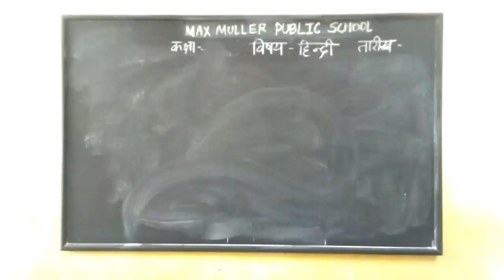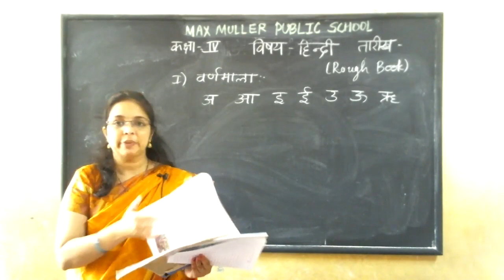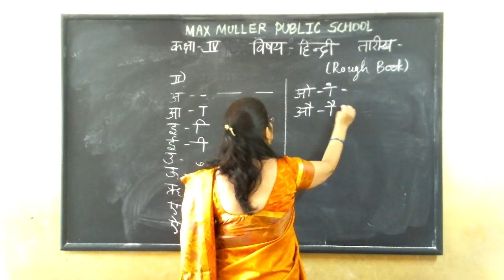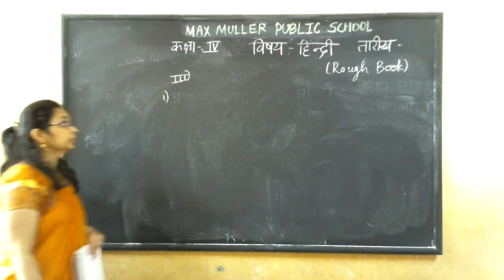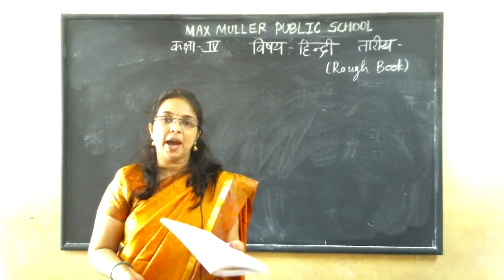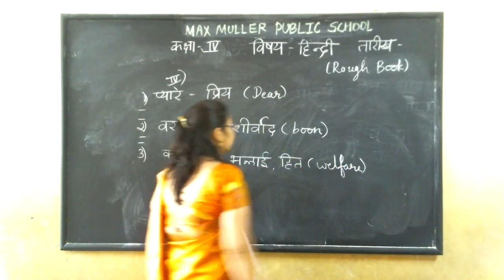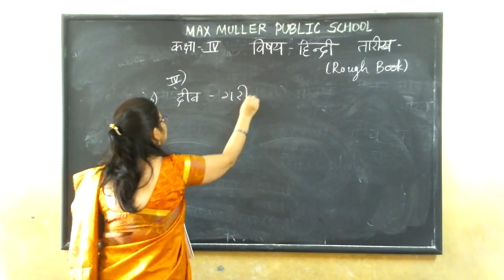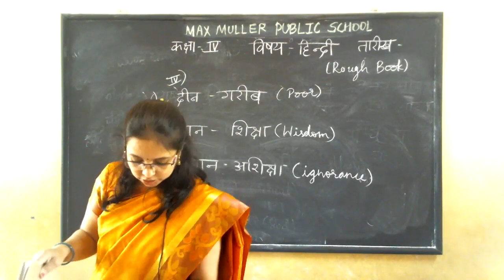4th -14.08.021- Hindi